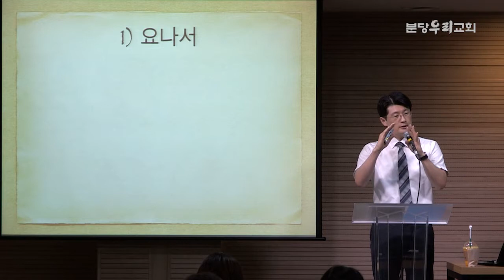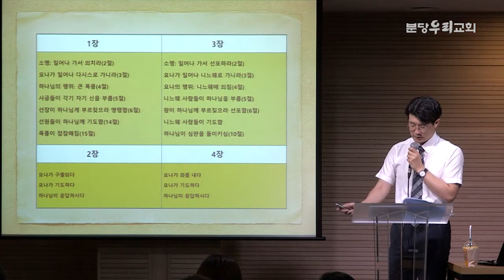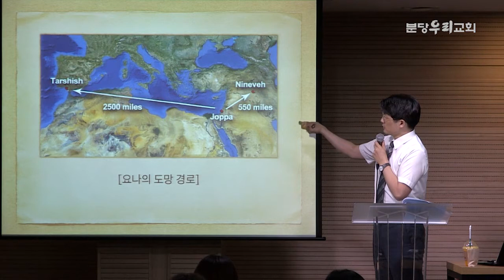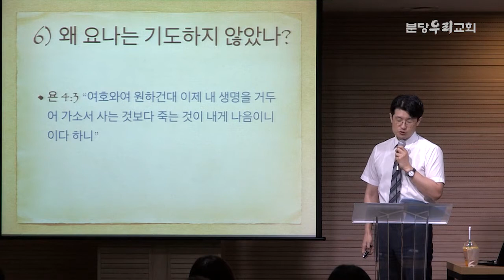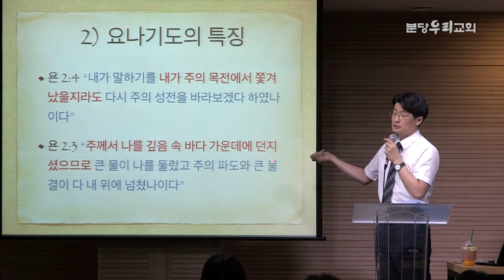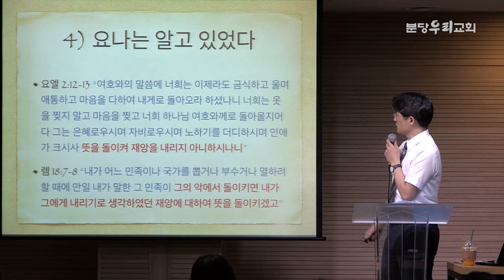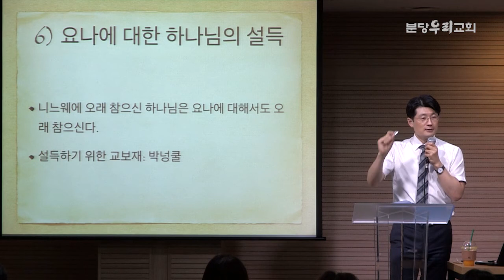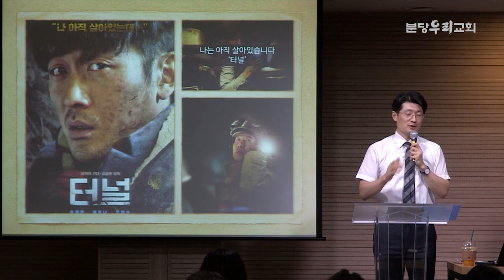[매일성경큐티] 요나서 by 분당우리교회